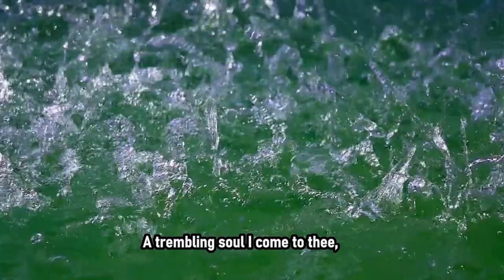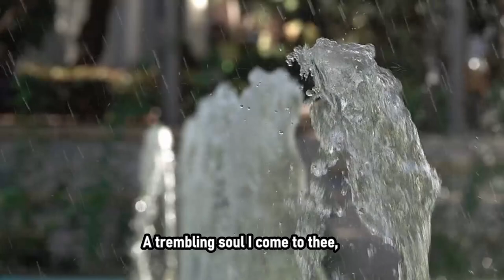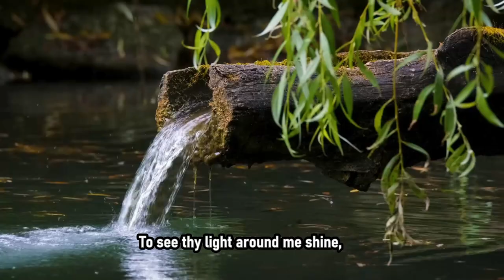"Cleanse Me Now" by Fanny J Crosby - with lyrics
This hymn was written in around 1886, and (with the help of Suno.com), has now been reset to a modern tune.

(If you like this, maybe you'll like this one too - "Come, Oh Come")

LYRICS
[Verse 1]
A trembling soul I come to thee,
And, if there yet is room for me
In yonder fount so full and free,
Dear Savior, cleanse me now.

[Refrain]
Cleanse me now, cleanse me now,
Blessed Savior, cleanse me now;

[Verse 2]
I come in simple faith alone,
To plead thy merits — not my own;
I lay my heart before thy throne,

[Bridge]
I long to feel thy power divine,
To see thy light around me shine,
And know henceforth that I am thine,